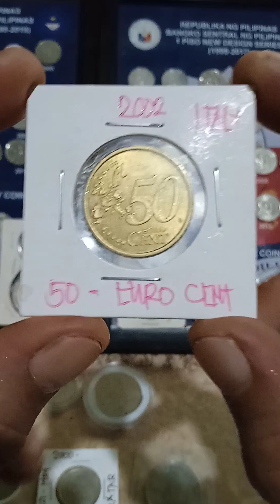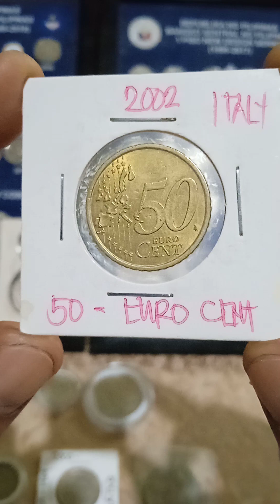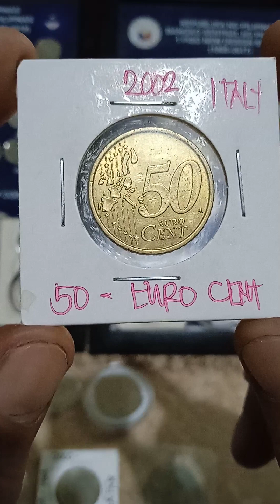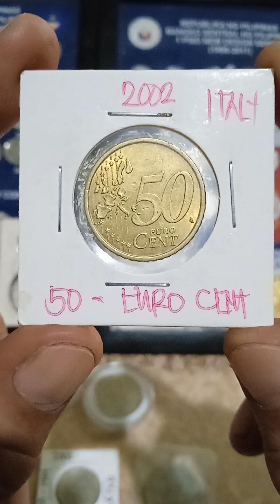vlog coins for (buying ) (50-euro cent) Italy (years 2002)old